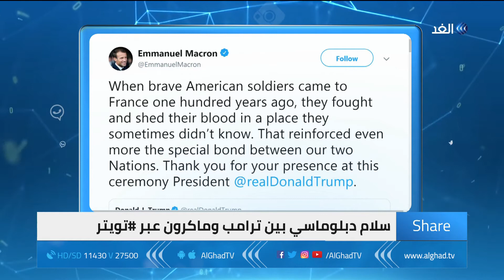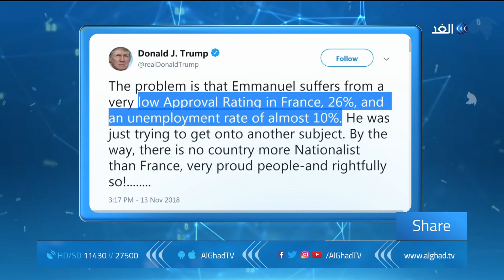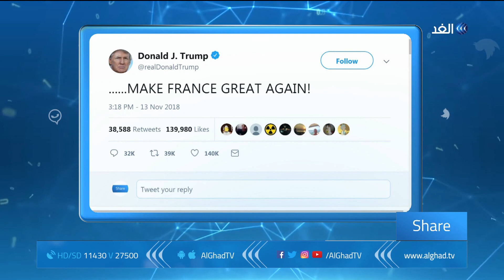شير | ترامب يفتح النار على ماكرون بسبب جيش أوروبا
سلام دبلوماسي بين ترامب وماكرون عبر موقع تويتر، وترامب يفتح النار على ماكرون بسبب جيش أوروبا